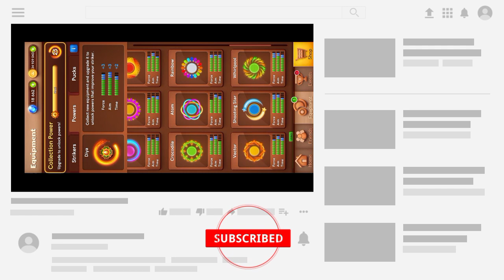NEXT POWERS Carrom Pool💞